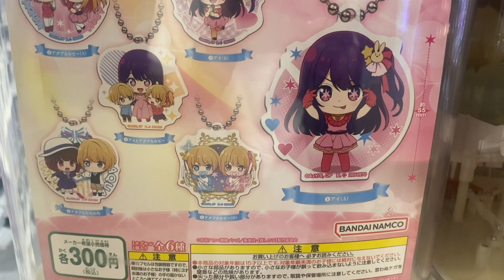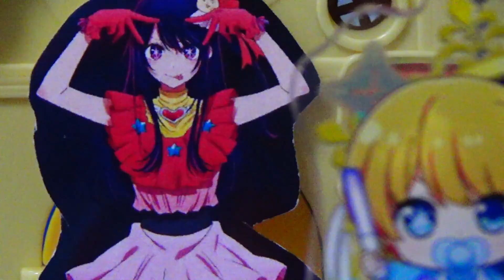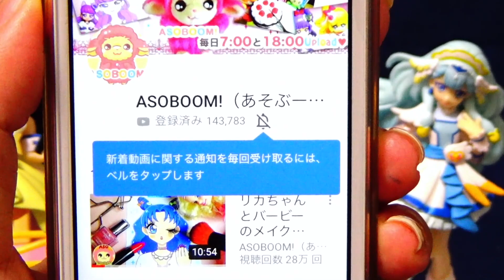【推しの子】ガチャガチャに閉じ込められた赤ちゃんのアクアとルビーをアイが救出！！